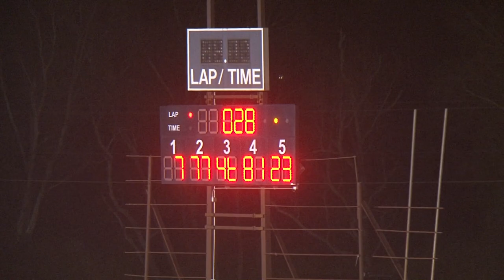RacersEdge Tv | Smoky Mountain Speedway | Ultimate SE Super Late Models | April 2 , 2016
50 Lap Feature Event | $5,000 to win | Ultimate Super Series
Official Finish
1 - Donald McIntosh
2 - Tommy Kerr
3 - Dylan Ames
4 - Aaron Ridley
5 - Cory Hedgecock
6 - T.J. Reaid
7 - Kenny Collins
8 - Derek Ellis
9 - Chris Ferguson
10 - Jason Croft
11 - Clenn Elliott
12 - Vic Hill
13 - Nick Latham
14 - Roger Best
15 - Dustin Linville
16 - Bobby Giffin
17 - Riley Hickman
18 - Shanon Buckingham
19 - Mack McCarter
20 - Dusty Carver
21 - Dennis Franklin
22 - Robby Moses
23 - Casey Roberts
24 - Mark Douglas